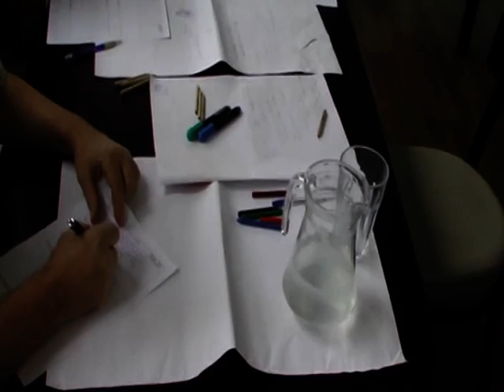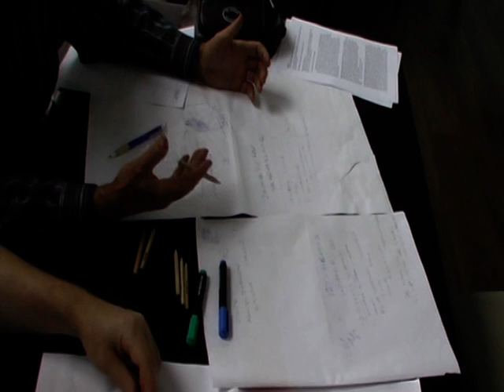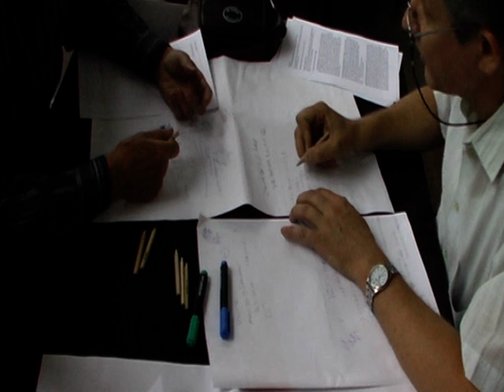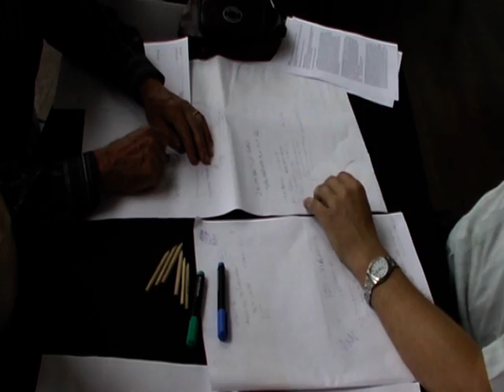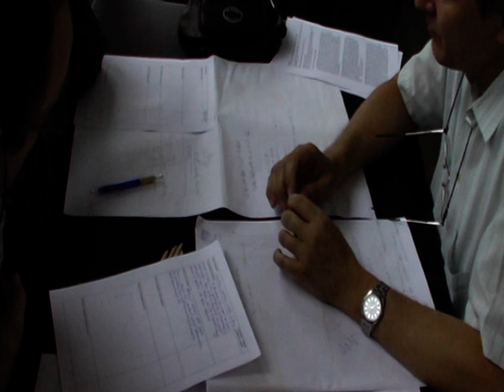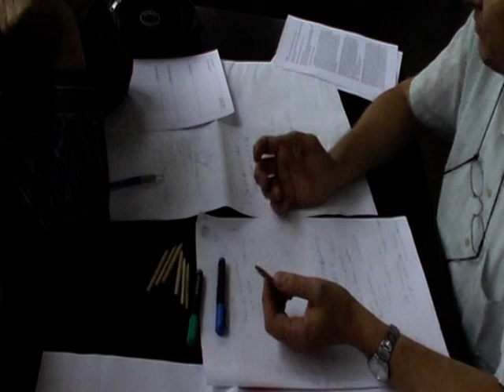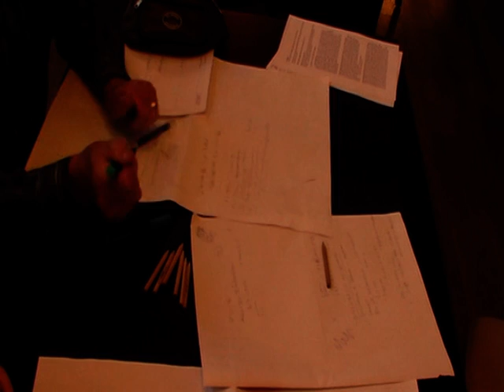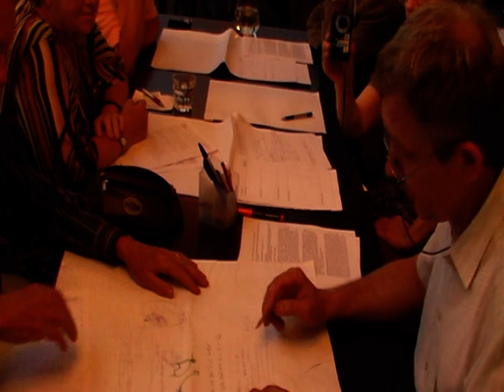PR senior Olympia 20110907-2